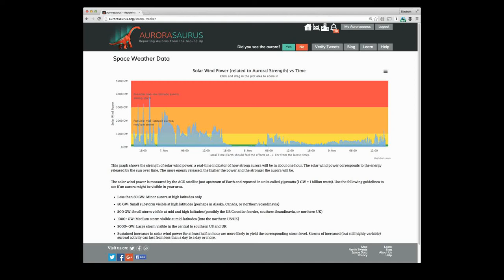Aurora Nov 6-9 2015